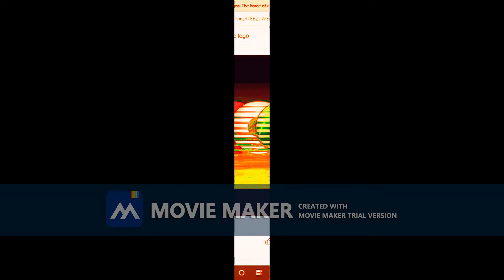Wall Street Week Funding 1976 trial 0